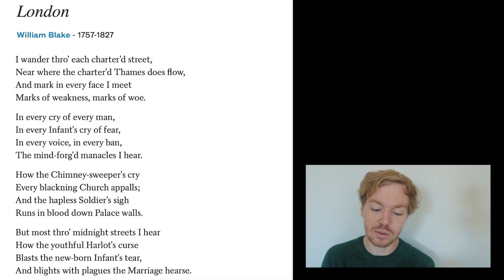'London' William Blake Poem Analysis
Analysing William Blake's 'London'. One of my favourite poems.